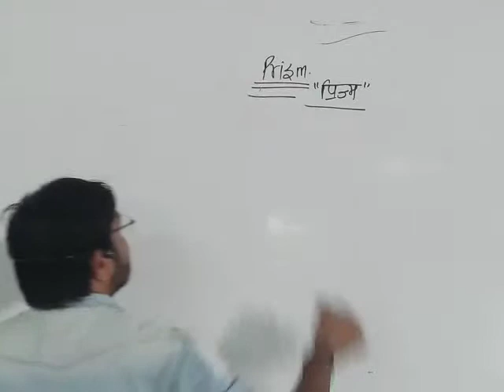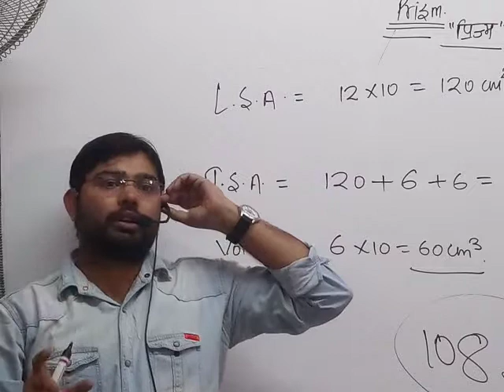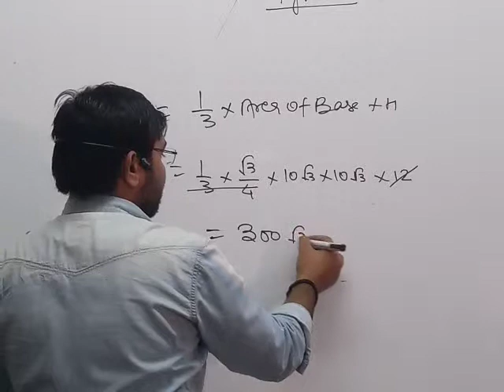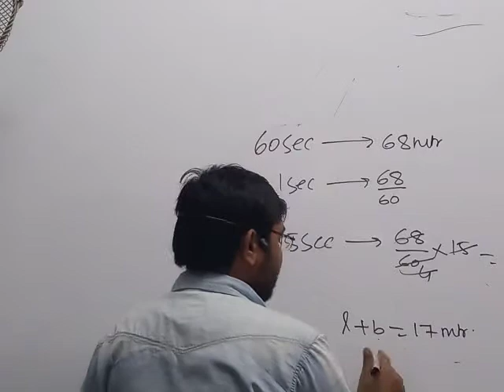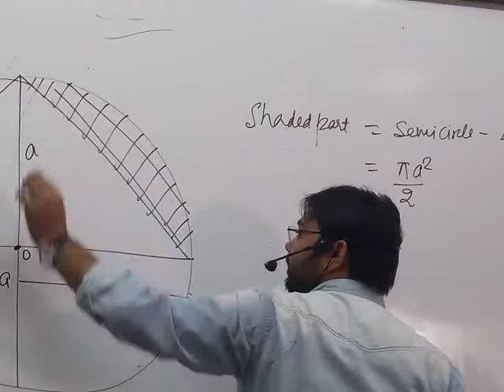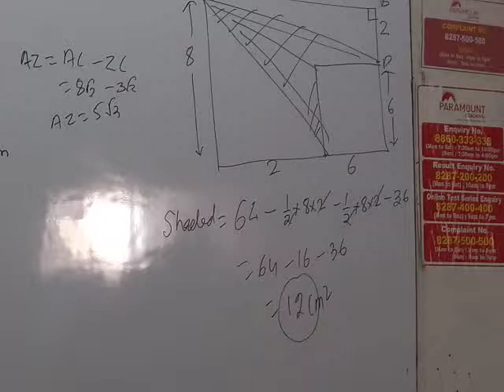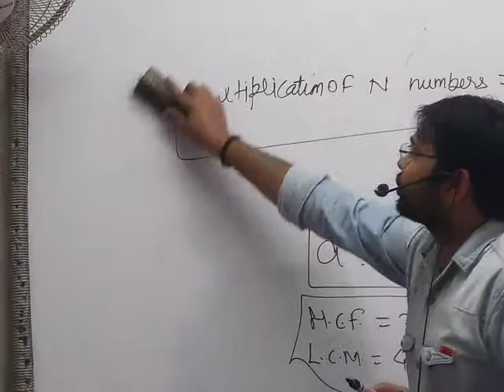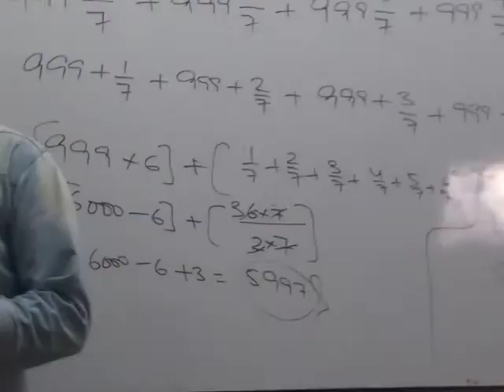SSC SPECIAL SHORT TRICKS BY AJAY RANA SIR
PRISM. PYRAMID 28 FEB 2019